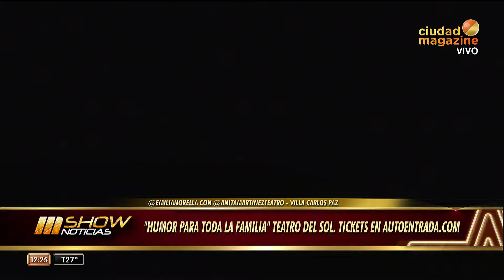MSHOW - Programa del 11/01/24 - ANITA MARTINEZ SE METE CON "LAS SUEGRAS" EN CARLOS PAZ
Programa emitido el jueves 11 de enero 2024 en CiudadMagazine.
Hablamos con  Anita Martínez desde Carlos Paz.
Cristian Castro llegó a Carlos Paz con la novia y fue a ver a Nicolás Cabre.
Desde Mar del Plata, hablamos con El Polaco
Tom Cruise firmó contrato con Warner
Entrevista con Nico Vázquez que vuelve a la calle Corrientes
Raphael anunció su nueva fecha en Argentina para 07/03.
Selena Gómez se aleja de las redes luego de premios globo.